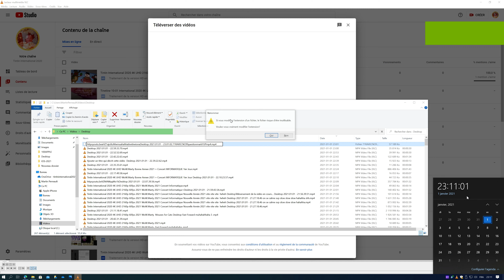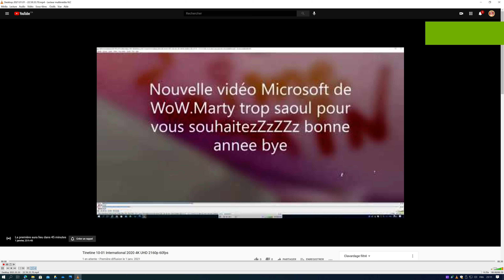Tintin International 2020 UHD WoW.Marty Ajouter un titre CONCOURS DE Sous-Titres.